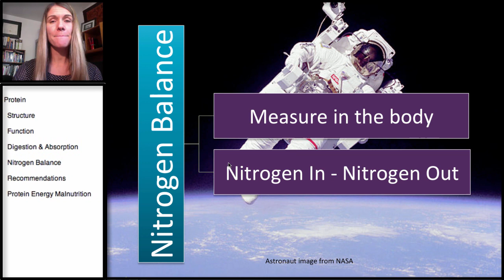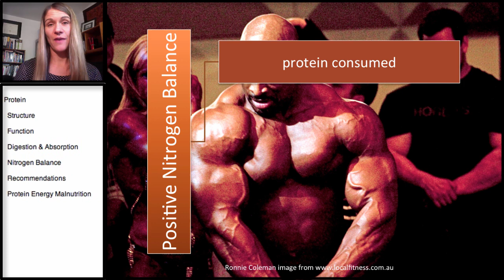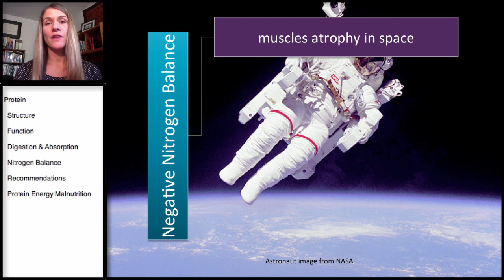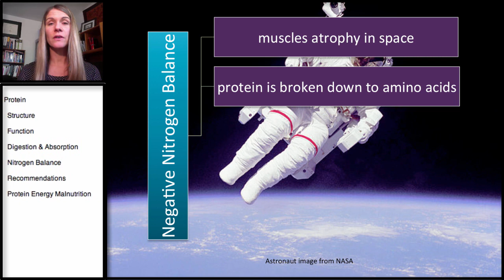7.4 Protein: Nitrogen Balance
This video review nitrogen balance, including conditions which result in a positive nitrogen balance and those that result in a negative nitrogen balance.